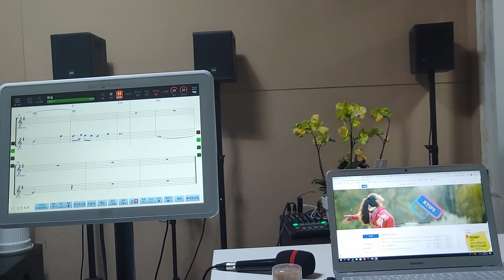남자가 부르는 김수희-화등 원키+7키 Em 첫번 째 도전/TIPS-KDIA 코인에 사진만 올려도 화폐가 1.000주가 무료 채굴되는 TIPS 플랫폼 tipsweb3.com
국민기업 관성이 대한민국 모든 국민들이 잘 먹고 잘 사는 세상을 만들기 위해 개인 사비 수 억을 투자해  월드 글로벌 플랫폼 블록체인 웹3 기반 TIPS를 출시했습니다.

네이버.다음.구글.유튜브.트위터.텔레그램.인스타그램을 능가하는 전세계 최초 글로벌 플랫폼이 될 것입니다.

위 기득권 세력들은 당신이 제공하는 지식.사진.포스트를 독식하면서 영업 이익을 크게 늘려도 그대들에게 단 돈 한 푼도 주지 않습니다.

국민기업 관성은 팁스의 무한한 발전에 공헌을 하신 분들에게 당신의 포스트 하나.사진 한장을 모두 코인으로 자동 실시간 무료 채굴하여 당신의 지갑속에 자동 저장시켜 드리고 머지않은 세월에 해외 거래소에 상장되어 모두가 돈 걱정없이 미래를 준비할 수 있도록 프로젝트를 진행하고 있습니다.

국민기업 관성 재단이 발행한 KDIA 코인을 상장하고 대한민국 모든 국민들께 최저 하한가
0.12원에 나누어드리고 있습니다.

성장가치가 높은 코인을 최저 하한가에 제공하는 재단은 전 세계를 다 뒤집어봐도 국민기업 관성 재단밖에 없습니다.

KDIA코인은 국민기업 관성 정육사업부에서 현재 정육을 매입할 수 있으며 화폐의 기능을 다하고 있습니다. 미래 가치를 보고 홀딩하실 수 있고 정육을 구입 시 10% 추가 할인도 받을 수 있습니다.

수입 삼겹살 600g  한 근 냉동 말고 냉장 10.000원
수입 목삼겹 600g  한 근 냉동 말고 냉장 9.000원
수입 앞다리(불고기 제육볶음) 600g  한 근 냉동 말고 냉장 7.500원

수입 쇠고기 목등심 냉동 말고 냉장 600g  로스용 22.000원 불고기용 20.000원
수입 쇠고기 차돌박이 냉동 600g 한 근 15.000원

한우 1등급++  투플러스 등심 600g 한근 65.000원
한우 1등급++ 투플러스 목등심 600g 한근 25.000원

국산 더한돈과 쇠고기는  특별 주문 받습니다.